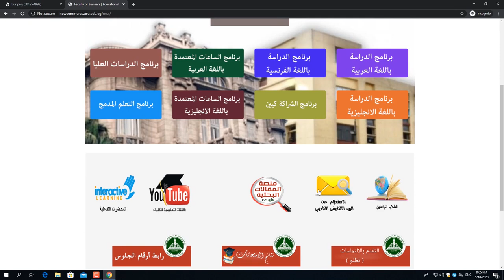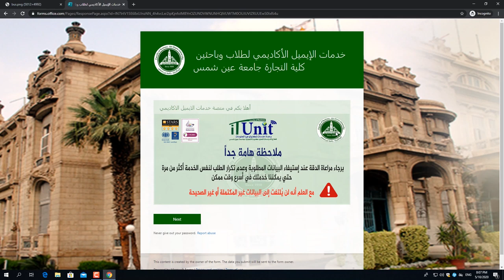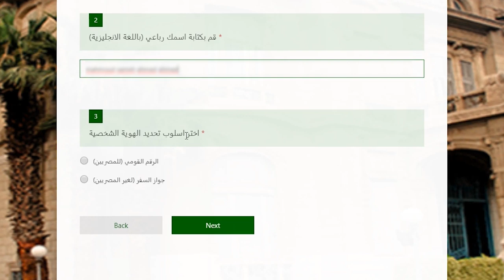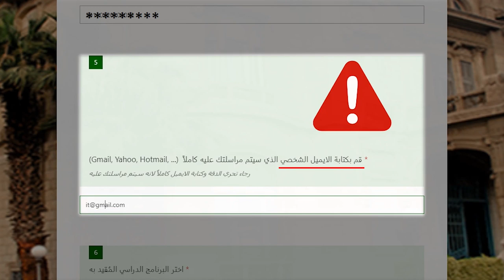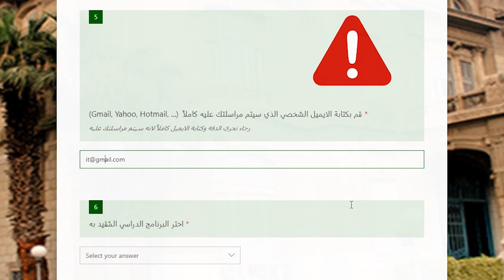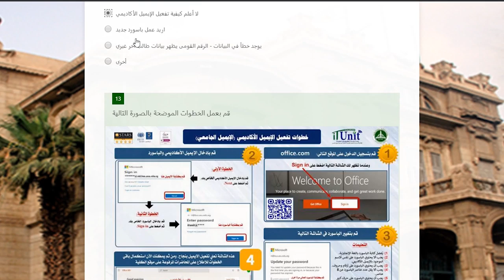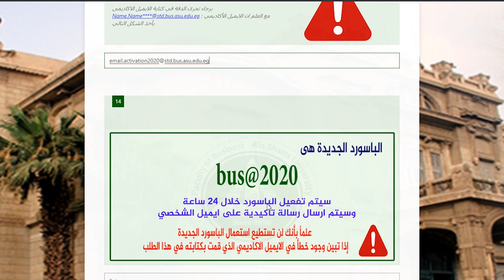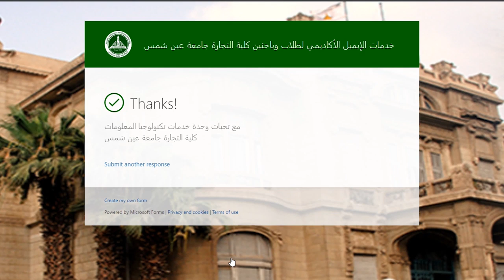الفيديو الثانى - الرد على الاستفسارات المتعلقة بالإيميل الأكاديمى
الفيديو الثانى - الرد على الاستفسارات المتعلقة بالإيميل الأكادديمى
رابط موقع الكلية  bus.asu.edu.eg/
رايط نظام الحصول علي البريد الالكتروني الأكاديمي
emailservices.asu.edu.eg/emailsSystem/